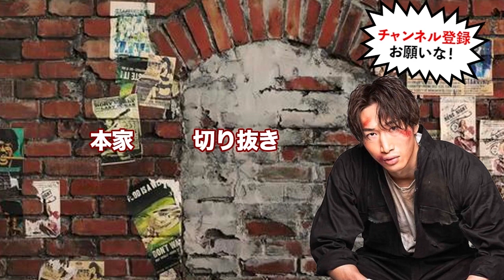想像以上の圧力を持つ空手全日本王者に容赦ない攻撃を浴びせる安保瑠輝也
・【空手全日本チャンピオン】とスパーリングしてみた